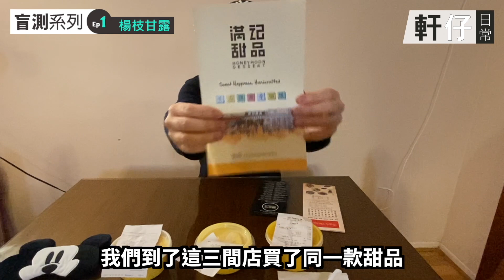楊枝甘露大比拼 - 盲測系列 Ep 1 - 外賣甜品【多倫多美食頻道】 [中文字幕]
楊枝甘露是很多香港人都喜愛的甜品。今集和大家分享在哪裏可以吃到好味的楊枝甘露!

糖記甜品
3235 Hwy 7 #19-20, Markham, Ontario

滿記甜品
3828 Hwy 7 Unit 2, Markham, Ontario

Tracy Dessert
3235 Hwy 7 Unit 29, Markham, Ontario

✍🏼   下一次盲測有什麼好提意？下面留言話我知!